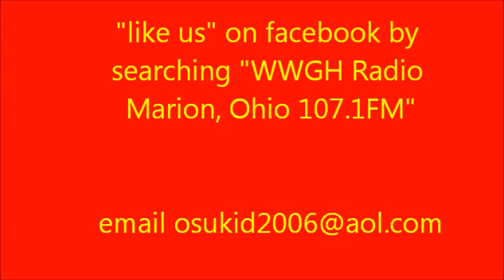"Scott Spears Now" with Dick Gregory (Episode 89) (7/11/16)